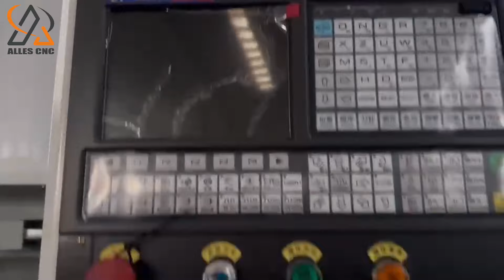ALCK6150x1000 New factory inspection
ALLES CNC ALCK6150x1000 New factory inspection